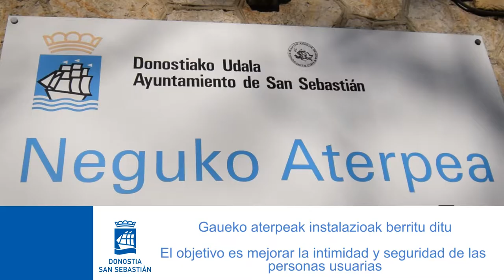Gaueko aterpea: mejoras y apertura todo el año